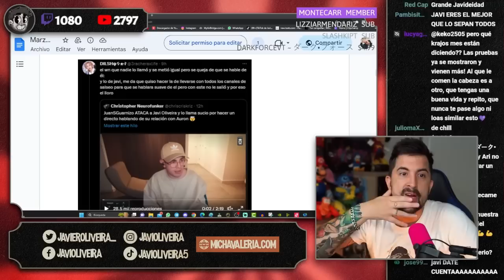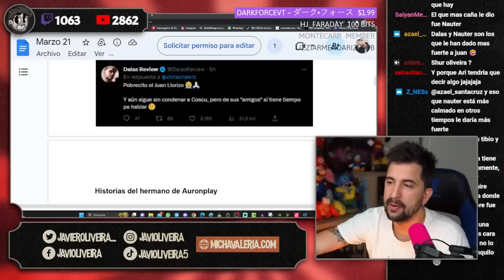😱 DALAS ATACA A JUANSGUARNIZO POR METERSE CON JAVIOLIVEIRA